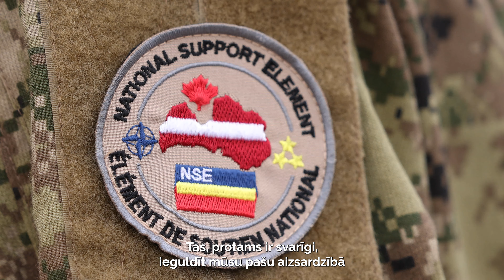Kanādas bruņoto spēku pavēlniecības Latvijā komandiera amatā stājies pulkvedis Džims Smits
19. jūlijā norisinājās Kanādas bruņoto spēku pavēlniecības Latvijā komandiera maiņas ceremonija, kurā amatā stājās pulkvedis Džims Smits (Jim Smith), nomainot līdzšinējo komandieri pulkvedi Vinsu Kirsteinu (Vince Kirstein).

Līdz šim pulkvedis Džims Smits bija Kanādas bruņoto spēku Sauszemes karadarbības centra direktors Kingstonā, Ontario, Kanādā. Savukārt pulkvedis Vinss Kirsteins tagad ieņems Apvienoto spēku pavēlniecības Informācijas un zināšanu pārvaldības direktora amatu Brunsumā, Nīderlandē.

Kanāda ir vadošā valsts Latvijā izvietotajai NATO daudznacionālajai kaujas grupai, kas apvieno ap 1900 karavīru no Albānijas, Čehijas, Itālijas, Islandes, Kanādas, Melnkalnes, Polijas, Slovākijas, Slovēnijas, Spānijas un Ziemeļmaķedonijas, kuri rotācijas kārtībā pilda dienesta pienākumus Latvijā.

3. jūlijā militārajā bāzē “Ādaži” notika svinīga ceremonija, kas iezīmēja NATO daudznacionālās kaujas grupas Latvijā palielināšanas līdz brigādes līmenim uzsākšanu un jaunās NATO daudznacionālās brigādes Latvijā izveidi, ko veidos vairāk nekā 3500 karavīri un kuras dalībvalstis būs arī Dānija un Zviedrija.